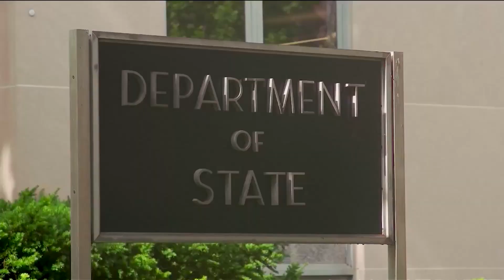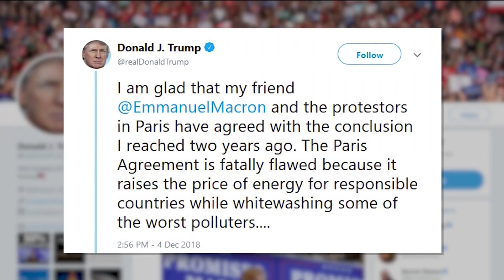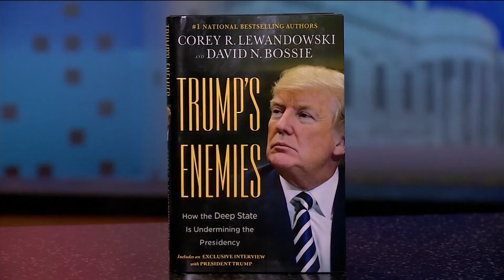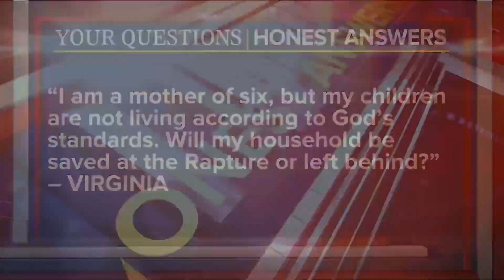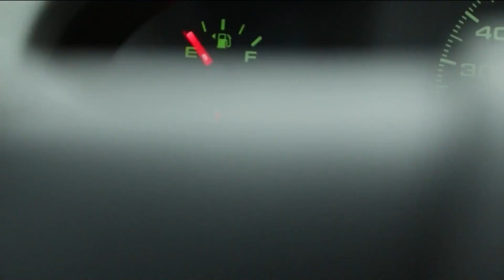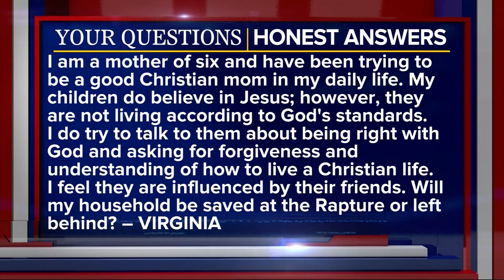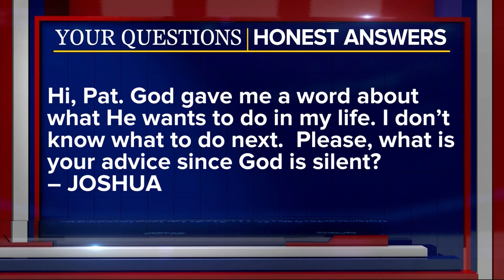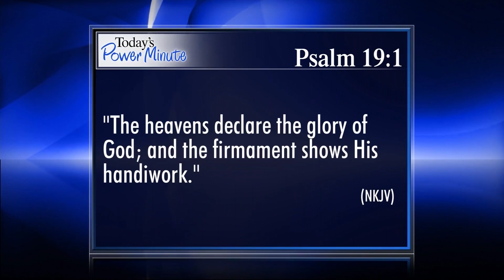The 700 Club - December 6, 2018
Spend Christmas with a Civil Rights hero. Martin Luther King Jr.’s niece takes us inside the legend’s home. Plus, there’s a group trying to undermine the president while working inside the White House.